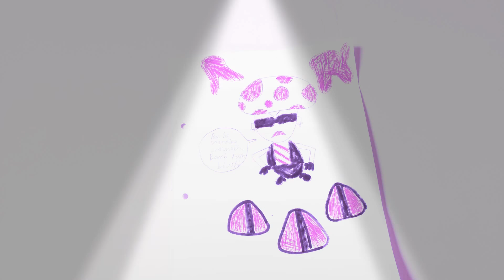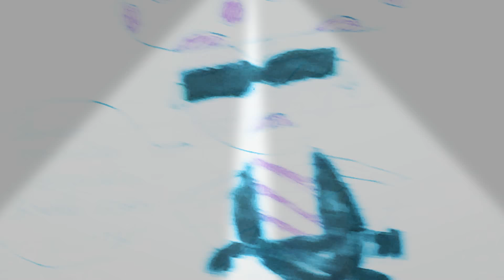Bomb rush toad